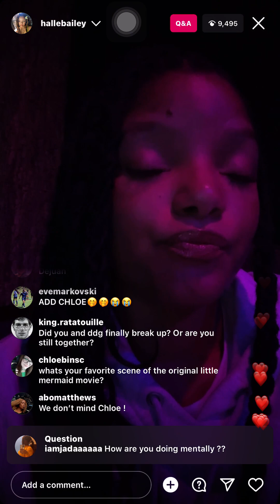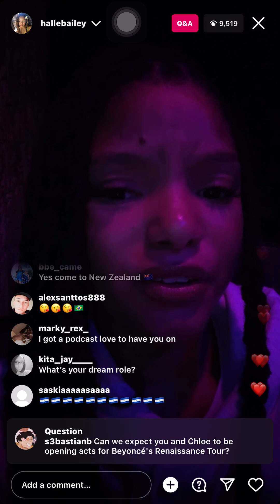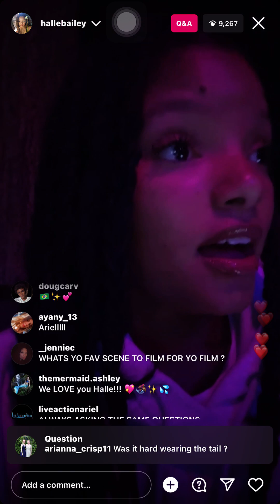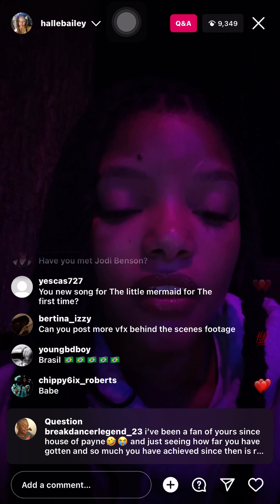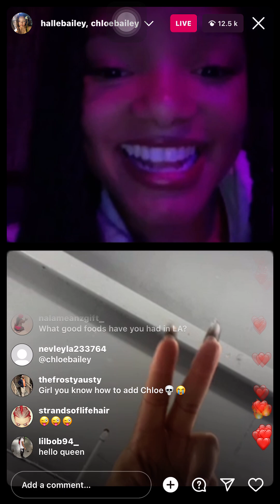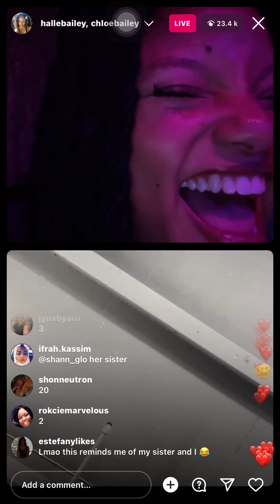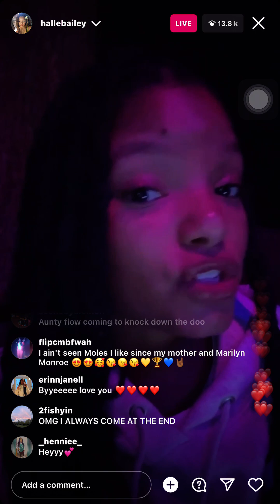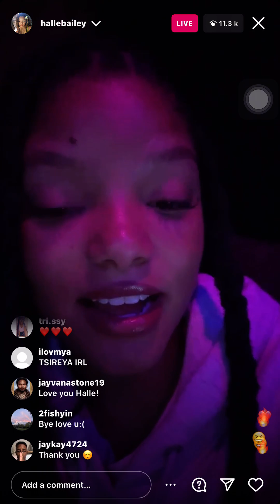Halle went live today march 15 Q&A#hallebailey ddg #2022